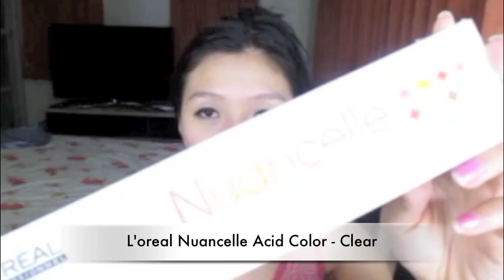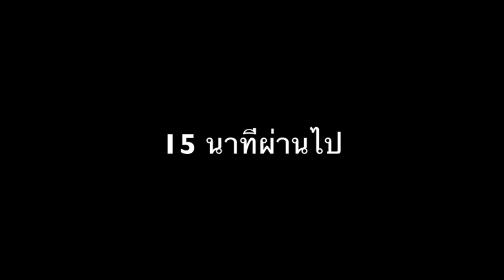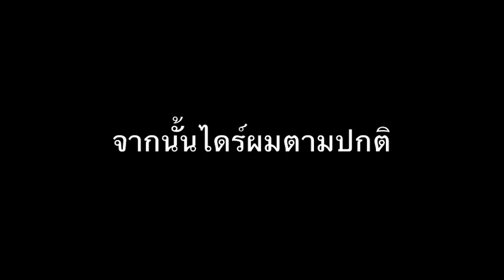My Haircare Routine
เนื่องมาจากมีหลายคนถามถึงวิธีการดูแลผมให้สวย มีน้ำหนัก และโชคดีที่ทางเลอซาช่าได้ส่งผลิตภัณฑ์ตัวใหม่มาให้ทดลอง นั่นก็คือ Le'Sasha professional nano hair spa treatment cap หมวกอบไอน้ำด้วยเทคโนโลยีนาโน ที่จะช่วยบำรุงให้ผมนุ่มสวย มีน้ำหนัก ซึ่งส้มจะมาใช้คู่กับ L'oreal nuancelle acid color ที่ใช้ประจำอยู่แล้ว ยิ่งทำให้ผลดียิ่งขึ้น ส่วนจะเป็นอย่างไร ต้องติดตามในคลิปนี้นะคะ